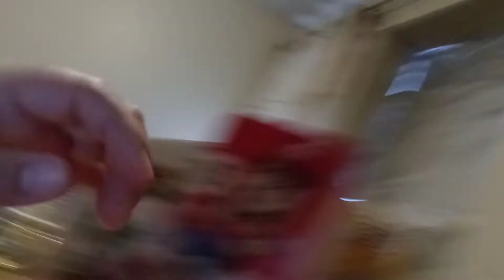something to say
CGR news: